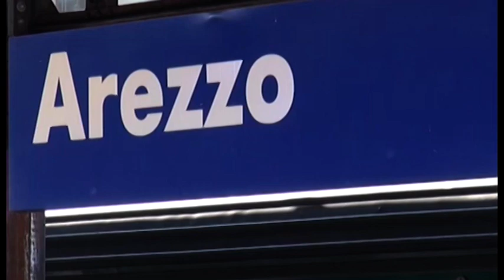Arezzo, protestano i pendolari: "con l'orario estivo si allungano i tempi per raggiungere Firenze"